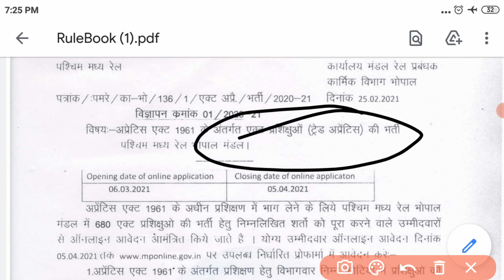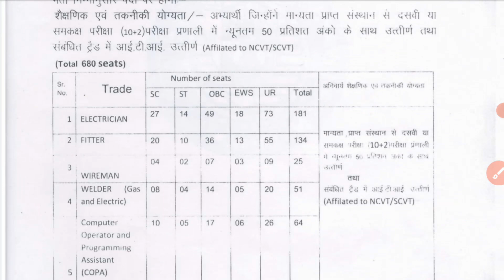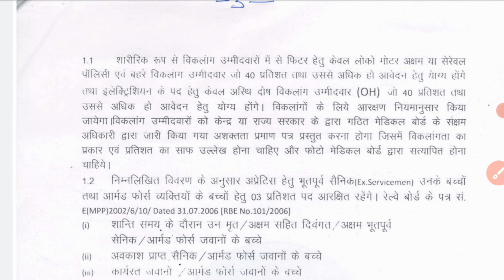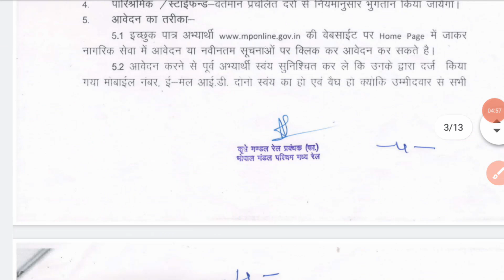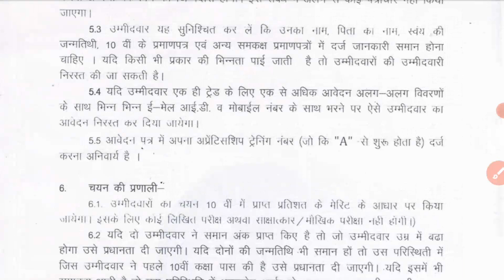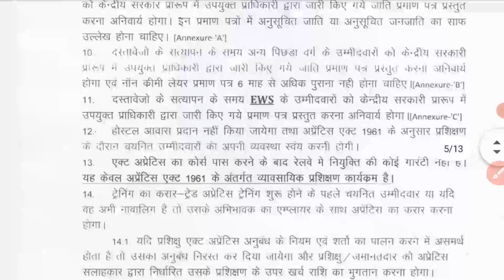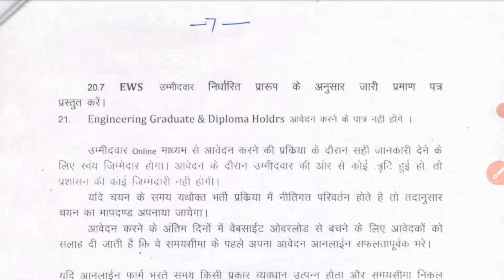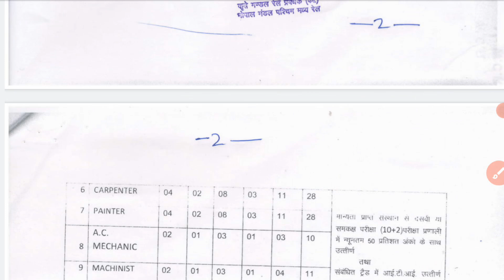indian railways new vacancy notice 2021। new government bharti 2021। rajasthan new government bharti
new govt vacancy
new government bharti 2021
Delhi district court today latest news
Delhi district court next exam date
Delhi forest guard today latest news
Delhi forest guard result date
rajasthan patwari new exam date
rajasthan police today latest news
rajasthan police physical cut-off all district
Bihar police final cut-off marks
NTPC exam questions anylaysis
all india offline formIndian Navy tradesman new vacancy 2021 || Indian Navy tradesman full notification  selection processMarch months total current affairs questions
February 2021 current affairs questions
January 2021 top current affairs questions
DEC months 2020 top current affairs questions
today current affairs questions indian navy tradesman today latest news
indian navy tradesman top qk questions
indian navy tradesman today all shift questions anylaysis
indian coast guard top GK questions
indian coast guard all shift questions anylaysis
indian navy tradesman today third shift questions anylaysisindian coast guard admit card downloadFeb months current affairs questions2021
Jan months current affairs questions2021
DEC months current affairs questions
November months current affairs questions
March months current affairs questions 2021
TOP current affairs model paper video
TOP 500 current affairs questions
TOP 100 current affairs questions
top gk questions
top maths model paper
indian coast guard top science questions
indian coast guard top GK questions model paper
indian coast guard admit card download
indian railways top current affairs questions
indian Navy tradesman top qk model paper
indian navy tradesman admit card download
indian navy tradesman TOP current affairs questions
indian coast guard top current affairs questions video
CRPF top gk questions
CISF top GK questions
police TOP current affairs questions
Today letest news
today first shift questions paper
today all exams anylaysisdian coast guard top GK questions
indian coast guard model paper